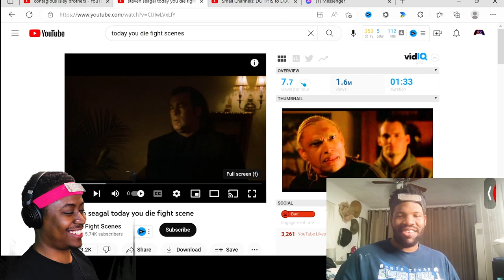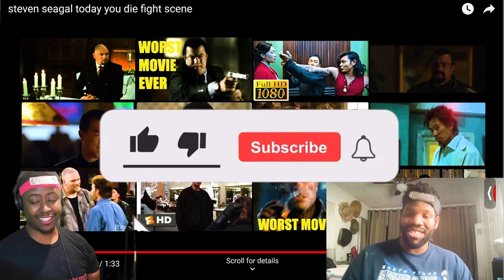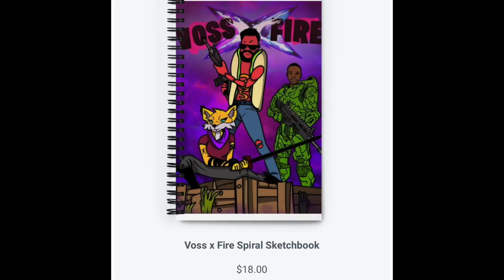The GREATEST ACTION HERO ALIVE 😐 | Steven Seagal Reaction